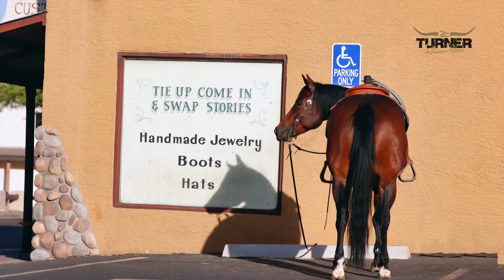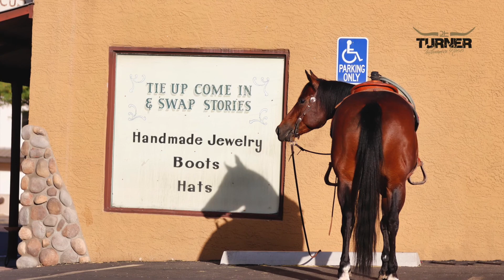SOUTHBOUNDTHIRTFIVE of Turner Performance Horses 1-of-a-Kind x METALLIC CAT A Genuine Family Horse!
An Absolutely handsome own son of Metallic Cat, whose personality is sweeter than sugar! We bought South when he was just a 3 yr old, he will be hard to part with. We have done a little bit of everything on him and he has seriously seen everything with our menagerie. Something exciting is that Southbound is eligible for the Royal Crown and Riata Buckle Futurities. Southbound is always easy and gentle to saddle and go enjoy! He has a huge personality and will keep a smile on your face. He knows a few tricks too, will kneel and curbside to mount. He’s inquisitive, funny & charming. He is very trained in the arena and simply amazing outside. Southbound is naturally low headed and lopes beautiful circles on a draped rein. He has great direction and guides right where you point him. He has a deep sliding stop, stylish spins, and his lead changes are automatic. Southbound reads cows great and is good out of the herd and down the fence. He would make a really fun horse to go show in the Cowhorse and Versatility events. Southbound has a really neat pedigree! He is an own son of the leading NCHA & NRCHA sire, Metallic Cat, earner of $637,711 NCHA, NCHA Open Futurity Champion & Horse of the Year, and producer of over $40 million! And his dam is Flo Like a Cat, PCCHA Open Futurity Champion. Everyone has ridden Southbound around our place. He has always been our go to if a family member or business man wants to come play cowboy for the day. He always rides like a saint and forgiving to any mistakes. Southbound has been ridden all over our MT and AZ ranches. We have used him and depended on him in all aspects of ranch tasks. You can rope, drag, and tie on solid. Open every gate, drop a rein and ground tie all day, sort pairs, gather cattle, and just enjoy the ride while your in the saddle. Making a neat switch end rope horse- with a lot of style and finesse across the pen! He’s a fun horse everyday. Southbound has been trail ridden a lot and enjoys leisurely cruising throughout the desert. He’s confident alone or will lead or follow a group. He’s patient and kind everyday. Has confidence in the city around the bright lights and around blowing tarps, crazy dogs and loud gunfire. He will calmy cruise down busy highways with traffic and bicycles. He is good around heavy machinery, pigs, and buffalo. Southbound is a gorgeous gelding with a long, flowing mane and tail. He has a big, soft round eye and standing 15 hands with very correct and balanced conformation. Southbound will come running when he sees you and follow you around like a puppy dog. He’s always a sweetheart to be around and one you fall in love with over and over. We are excited to offer him to you at the Fort Worth Stock Show Select Sale Jan 18, 2025. @metalliccat